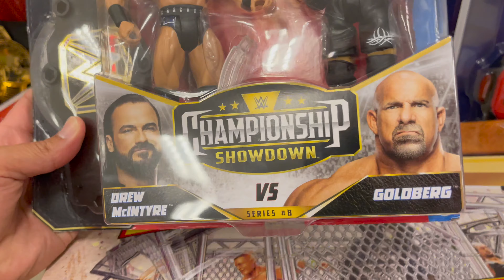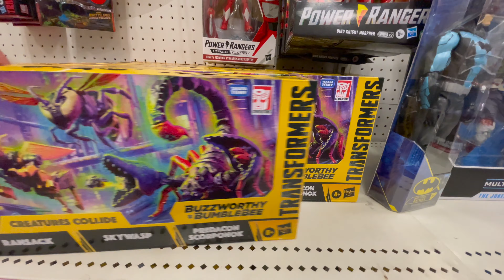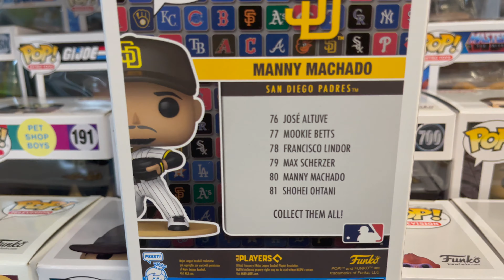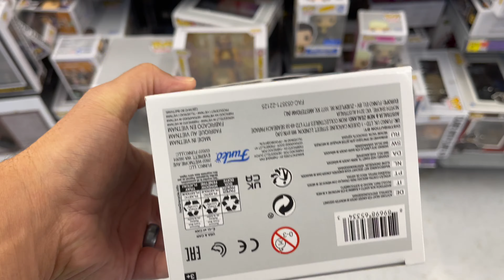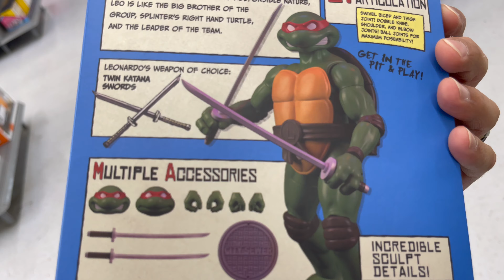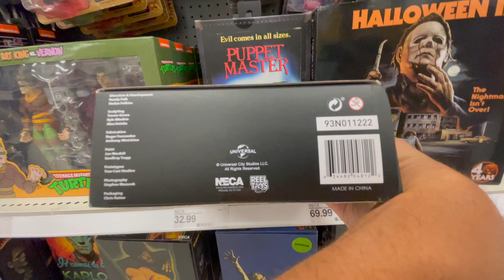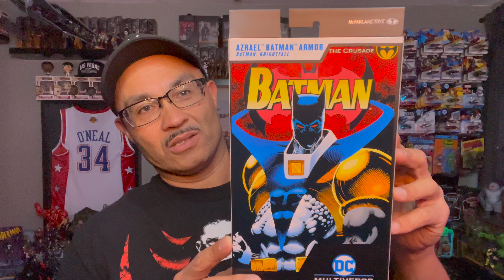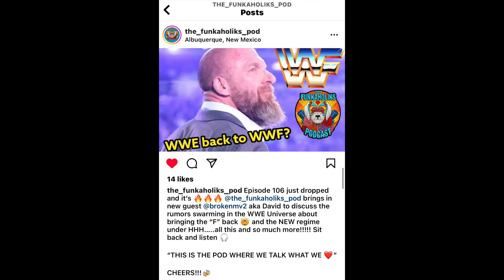TOY HUNT & HAUL: 24hr HEAT! GI Joe EVERYWHERE! NEW Dc McFarlane & 3 Chases? WWE Experience & Marsha?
TOY HUNT & HAUL video from the past week. We start slow, but quickly get thrown into a 24 hour time frame of action figure HEAT! GI Joes, Marvel Legends, Star Wars TVC, and DC McFarlane!!

Stick around for the toy haul and mail call at the end. I also do a quick breakdown of our WWE experience.  Nothing like having floor seats and getting to see up close HUGE and AWESOME Wrestlers! Lastly, Channel first, Marsha makes a quick cameo.